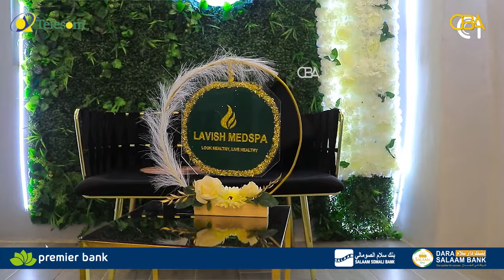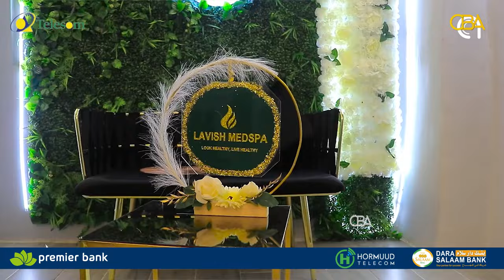Sheekada ninkii Gabadha ag seexday isaga oo aan is ogeyn Sheekooyinka CBA TV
Sheekada ninkii Gabadha ag seexday isaga oo aan is ogeyn

Sheekooyinka CBA TV